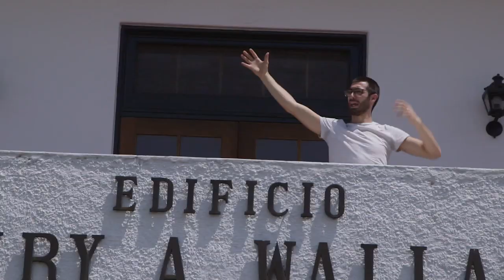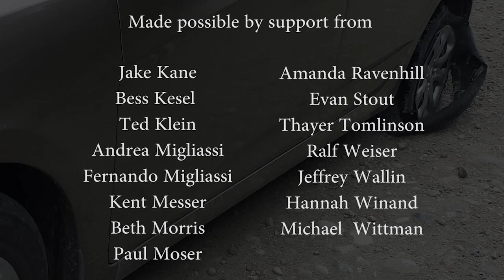Biochar Bob Goes To Costa Rica Part 2 - Biochar's Economic Impact in Central America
On the beach, in the jungle, and tucked in between mountains, biochar-producing cookstoves are making an impact in homes and soils across Costa Rica. These low-emission, high efficiency cookstoves can burn alternative fuels like farm waste or bamboo while simultaneously producing a biochar end-product. When biochar is applied to soils, it enhances its ability to hold water and nutrients longer and naturally enhance disease resistance--not to mention that it lasts for centuries!

Huge thank you to all the IndieGoGo support that helped make this possible!! You guys rock.